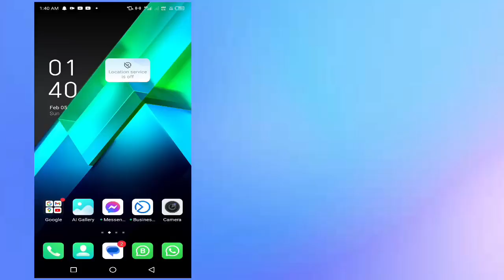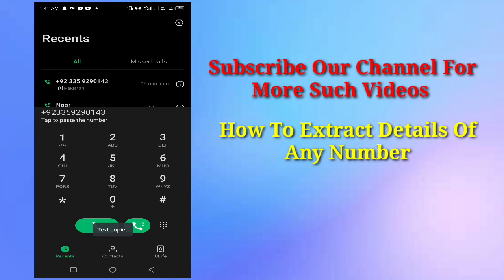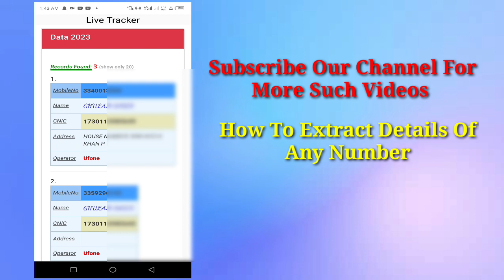Sim kis ke naam par hai kise jane | ID card sy sim number check kare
CNIC card par kitny Numbers active hain or kon kon sy number active hain or kise b number ki details janny k leye is video ko end tak dekhy...